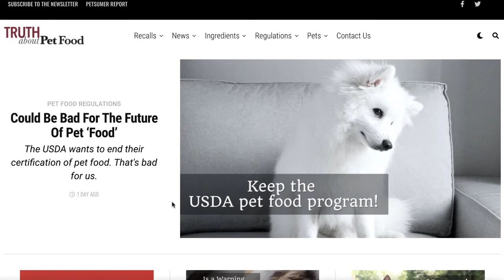Pet Food Recalls Why They Keep Happening | The Pet Parenting Reset, episode 6